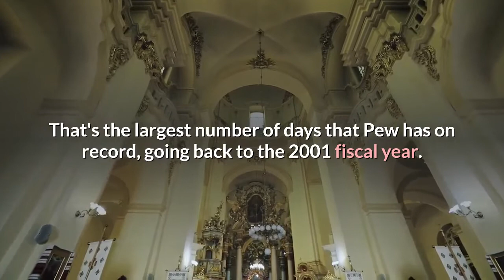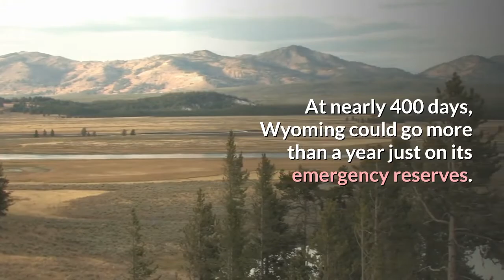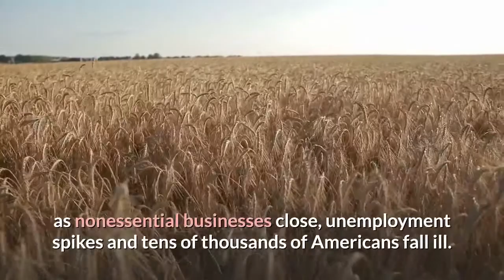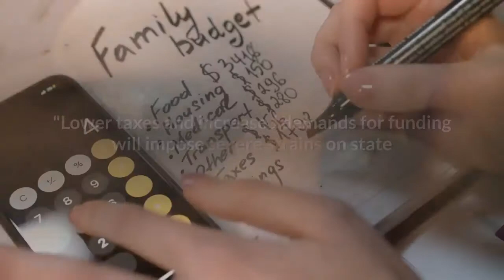Coronavirus Tests States’ Rainy Day Funds